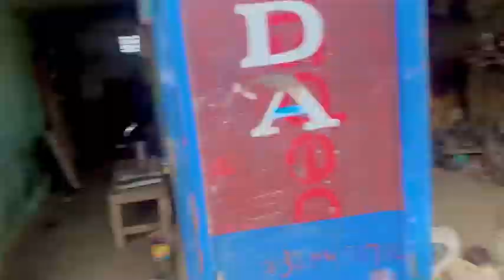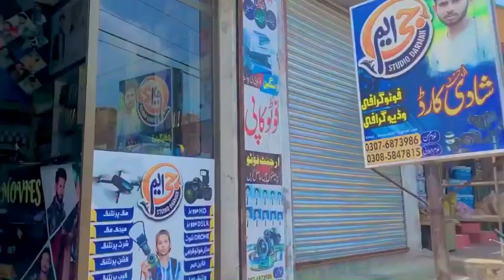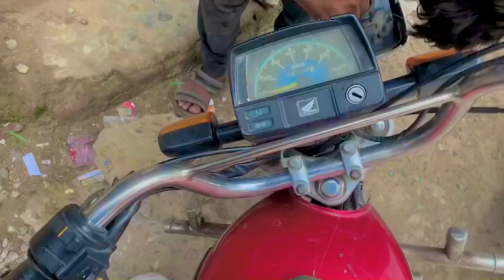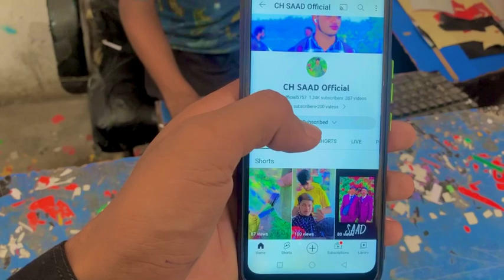Nuksaan ho giya 🫠🤕